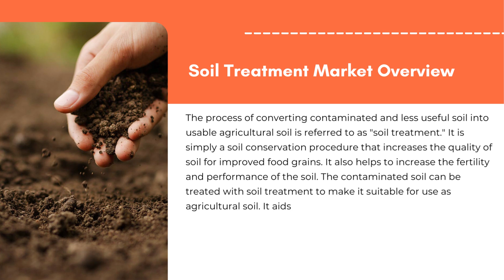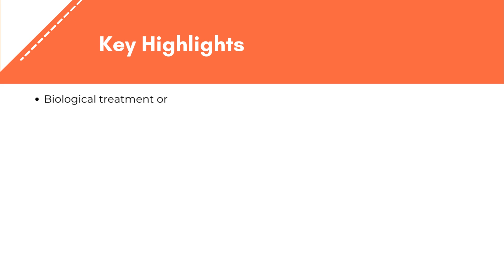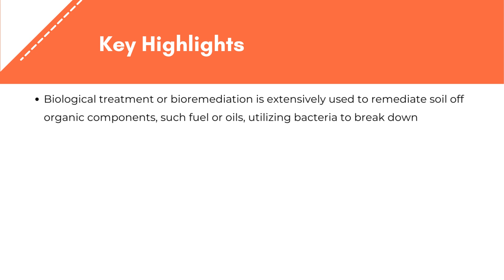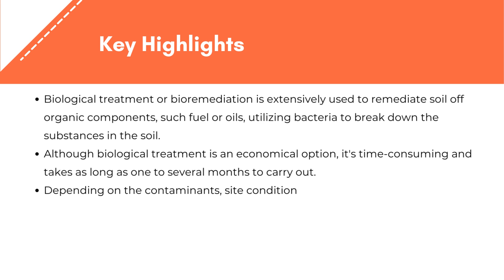Soil Treatment Market | Exactitude Consultancy Reports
Soil Treatment Market by Type (Organic Amendments, pH Adjusters, Soil Protection), Technology (Thermal, Biological, Physiochemical), and Region, Global trends and forecast from 2022 to 2029

The soil treatment market is expected to grow at 7.6% CAGR from 2022 to 2029. It is expected to reach above USD 88,515.74 Million by 2029 from USD 39,875.84 Million in 2020.

Segment Analysis
The market is segmented into physiochemical treatment, biological treatment, and thermal treatment based on technology. physiochemical treatment is anticipated to dominate the global market over the forecast period and this is attributed to the high demand for this process as it removes or destroys all the contaminants from soil including extractive methods like floatation and classification, and chemical detoxification. Physiochemical treatment involves the use of chemical and physical processes to improve soil quality. This technology is often used to remediate contaminated soils by removing pollutants and restoring soil health. Biological treatment involves the use of microorganisms to improve soil quality. This technology is often used to enhance soil fertility, control pests and diseases, and promote plant growth. Thermal treatment involves the use of heat to treat soil. This technology is often used to remediate contaminated soils by destroying or removing pollutants.